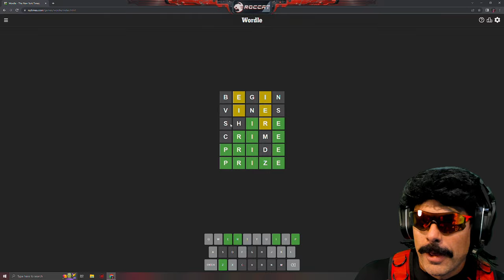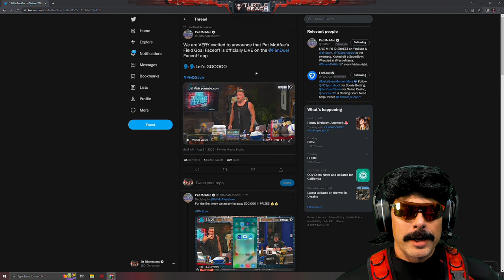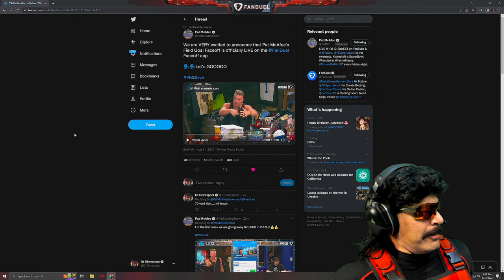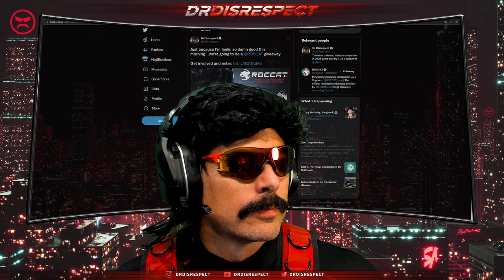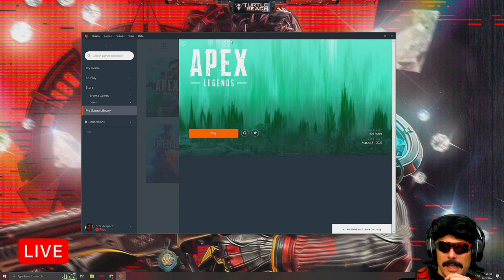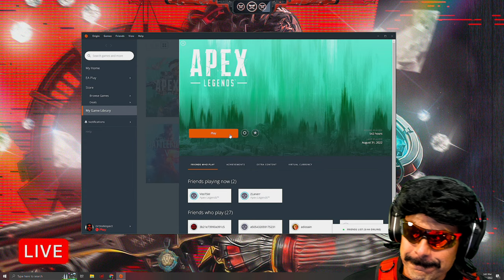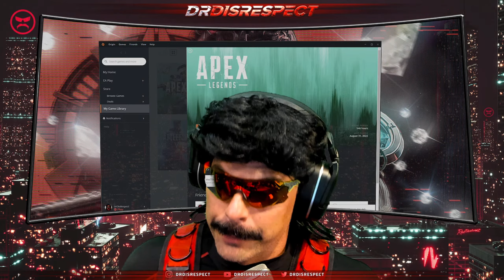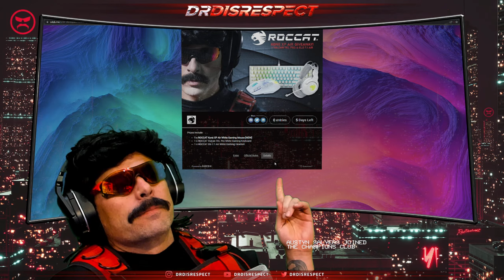🔴LIVE - DR DISRESPECT - APEX LEGENDS - DIAMOND TO PREDATOR GAMEPLAY